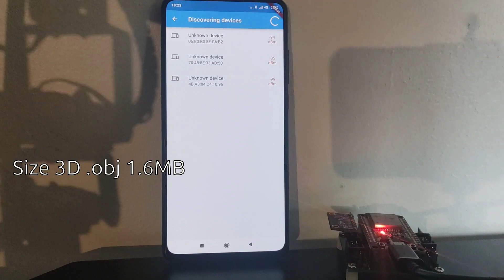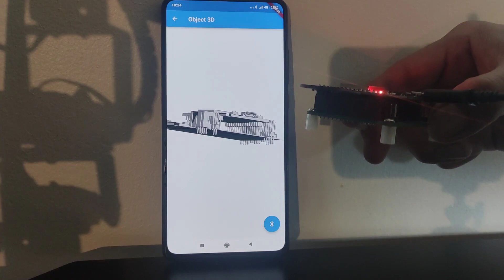Flutter 3D Object IMU BNO080 ESP32 Bluetooth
Hello,

Basic example of flutter 3D object with Bluetooth classic.
to execute flutter:
flutter run --no-sound-null-safety